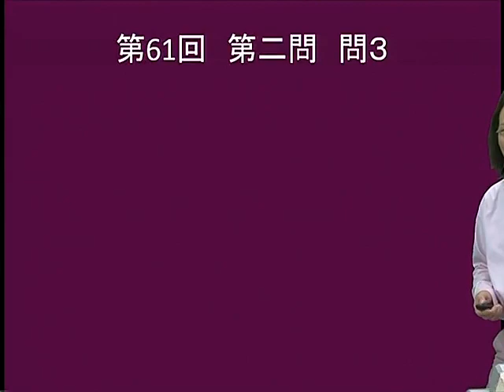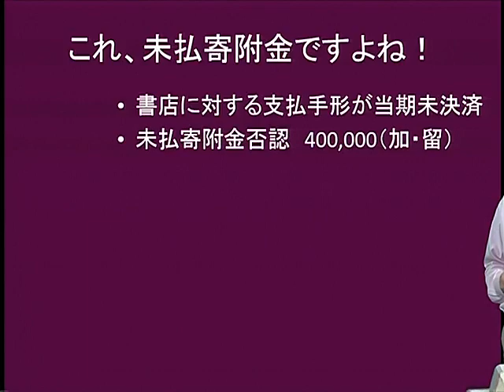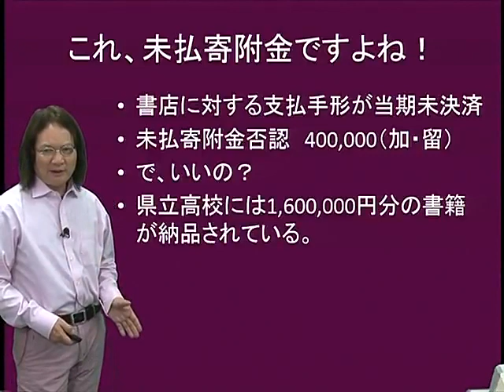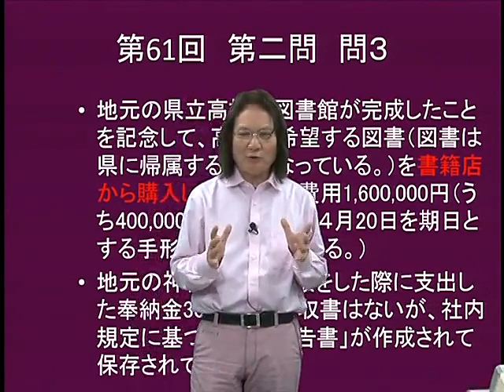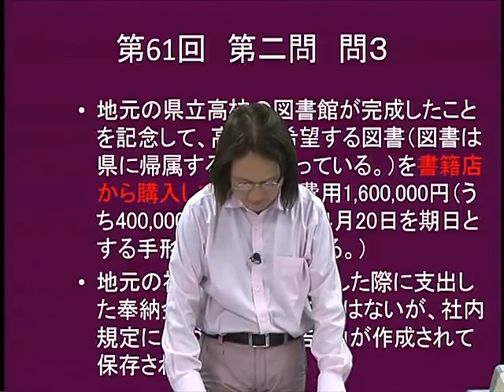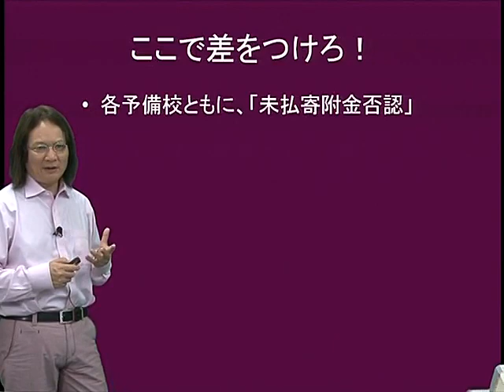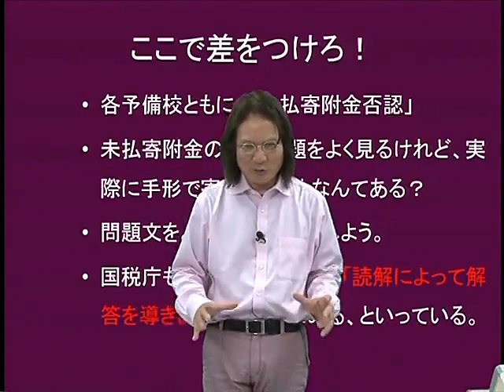小池の 法人税法 ここで差をつけろ！ 2018税理士試験 厳選論点④ 寄附金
法人税法担当の小池康夫LEC専任講師が、税理士試験の厳選論点を全5回に渡って解説！
↓各回の解説動画、本試験問題改題はこちら